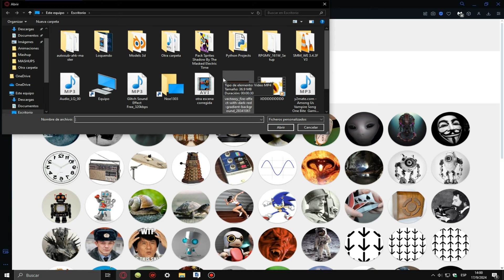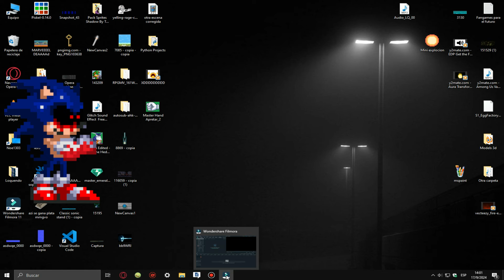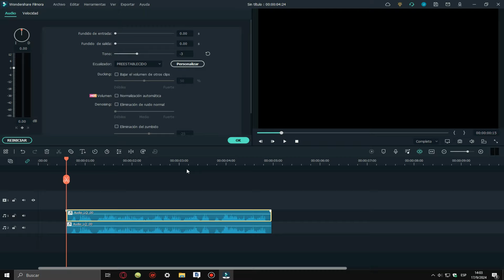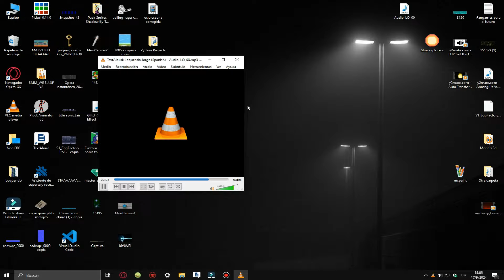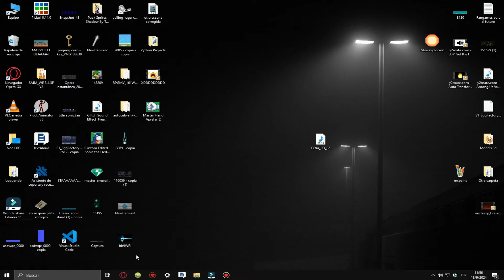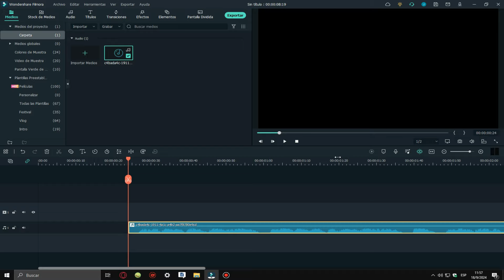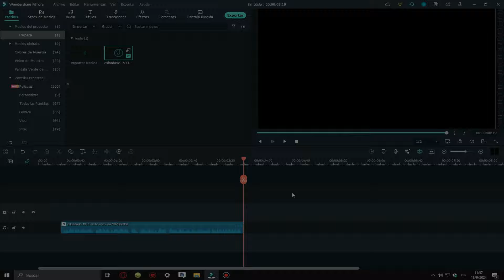Así hago la voz de Sonic.EXE en mis videos! (y otras mas)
En este tutorial les explicare como hago la voz de distintos personajes en mis videos :D

Perdón por la hora, la verdad estuve algo ocupado y tarde subiendo esto XDDD

Servidor de Discord: [ ELIMINADO (el link esta de adorno :V) ]

Pagina de Facebook:
No existe Bv

ESP:
Todos los Sprites, efectos visuales y de sonido, y música de fondo utilizados en estos videos, PERTENECEN A SUS RESPECTIVOS CREADORES, así que no duden en apoyarlos siempre.

ENG:
All Sprites, visual and sound effects, and background music used in these videos, BELONG TO THEIR RESPECTIVE CREATORS, so feel free to always support them.

Si YouTube borra este video es GEY-